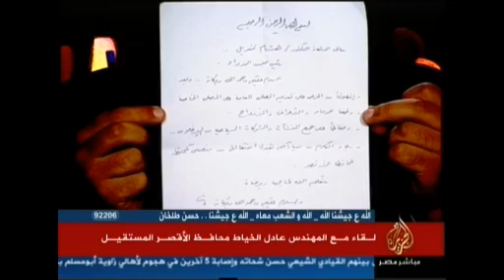لقاء مع المهندس عادل الخياط محافظ الأقصر المستقيل